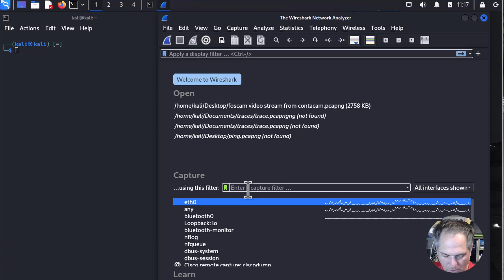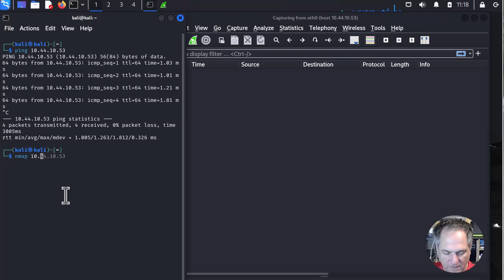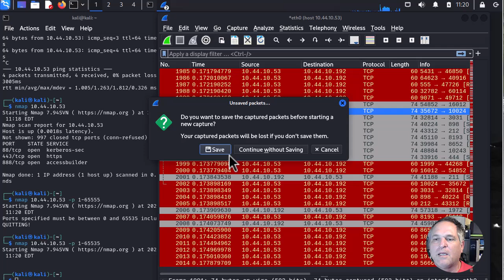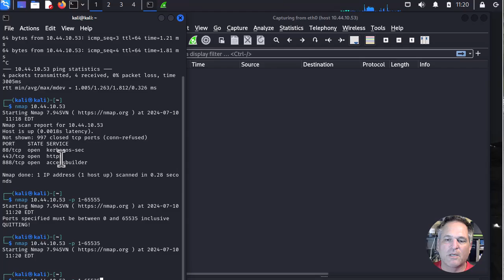kali and nmap exercise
I get quite a few emails of people asking me for troubleshooting tips and tricks as well as assistance with problems.
I wish I had a dollar every time I suggest people get familiar with their tools, play with them, and determine their limitations with specific tools. You wouldn’t troubleshoot a cabling issue with Wireshark, would you?
What would you think about a baseball player not going to the batting cage and expecting to play in the major leagues, or a hockey player who refuses to go to hockey boot camp or practice.
The funniest thing, is that you do not need a fancy lab and a lot of equipment for your exercises or to practice.  You can take most tasks that you do every day and turn it into an exercise.
Here are some examples that I perform almost daily to keep my skills relatively sharp.:
- just start a Wireshark capture
- review a trace
- ping something, trace route while capturing
- look at my ARP table in Windows or Linux
In this video, I use Kali Linux and Wireshark and nmap to illustrate an example of a simple exercise you can perform as well.